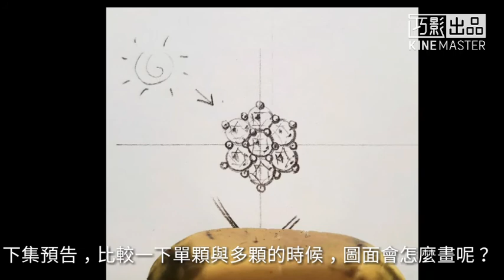【分享教學】鑽石的畫法，單顆鑽與多顆鑽的圖面表現分享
更清楚的繪圖過程錄製版👆👆👆👆👆
簡易鑽石畫法分享❤️

鑽石教學喔！
終於完成了，第一次拍攝影片，圖紙被我轉的太瘋，圖都偏一邊啦，下次會更好！

本篇分享單顆鑽石與多顆鑽石構圖的時候，我的習慣表現方法，供大家參考囉！

不定時更新影片喔！